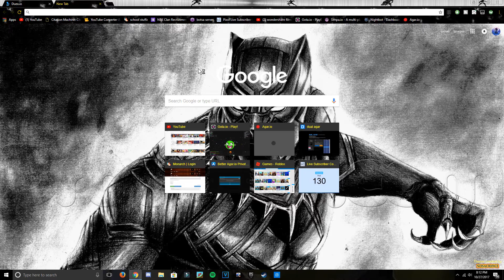HERES A LIL PREVEIW OF THE VID IM WORKING ON ;-;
RATE OUT OF 10